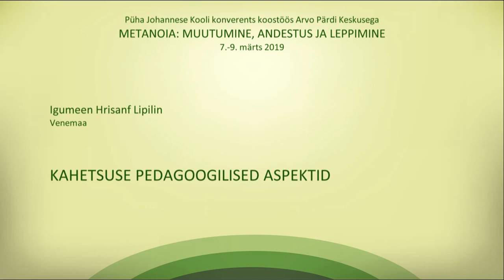"Педагогические аспекты покаяния", игумен Хрисанф (Липилин)